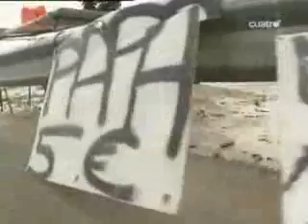Julio el de las naranjas y patatas ''porrita'' callejeros